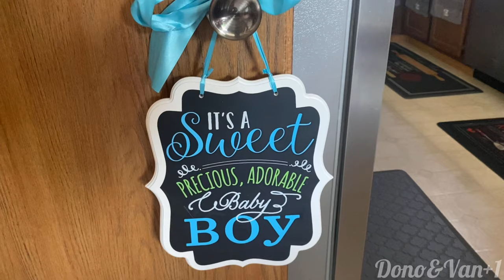Baby Shower Surprise Party 🎉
Thank you to everyone that came to the baby shower, we can’t thank you enough for coming!